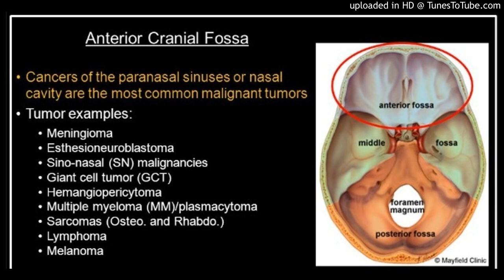Endoscopic endonasal approach for sinonasal and anterior skull base malignancies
Head Neck. 2018 Jan 17. doi: 10.1002/hed.25045. [Epub ahead of print]
Endoscopic endonasal approach for sinonasal and anterior skull base malignancies in the elderly.
Lepera D1, Leone F1, Volpi L1, Bignami M1, Karligkiotis A1, Lambertoni A1, Pistochini A1, Accorona R2, Nicolai P2, Castelnuovo P1.
Author information
1
Department of Otorhinolaryngology, Ospedale di Circolo e Fondazione Macchi, University of Insubria, Varese, Italy.
2
Department of Otorhinolaryngology, Spedali Civili, University of Brescia, Brescia, Italy.
Abstract
BACKGROUND:
The purpose of this study was to report the outcomes of endoscopic transnasal resection for sinonasal and anterior skull-base cancers in elderly patients.

METHODS:
A retrospective review was performed. The patients were divided into 2 groups, 70 years old and ≥70 years old and compared by univariate analysis. Prognostic factors were evaluated with a multivariate analysis. Survival rates were also calculated.

RESULTS:
Two hundred three elderly patients and 397 younger patients were enrolled in this study. The elderly patients reported lower survival rates than the younger patients. When melanoma and esthesioneuroblastoma were censored, the disease-specific survival (DSS) and recurrence-free survival (RFS) were similar. Complication rates were 17.5% without any statistical significance between the groups. Multivariate analysis revealed that histology, stage, surgical margins, and surgical approaches were independent predictors of survival in elderly patients.

CONCLUSION:
The endoscopic transnasal approach reported low mortality and morbidity rates also in geriatric patients, and age itself is not to be considered as a contraindication.